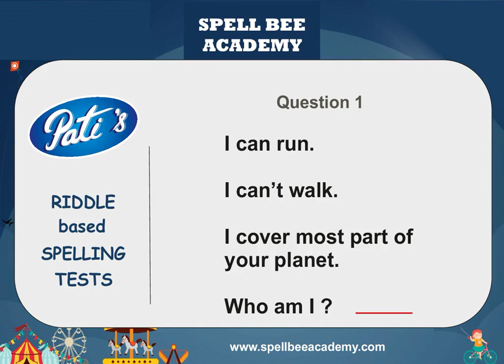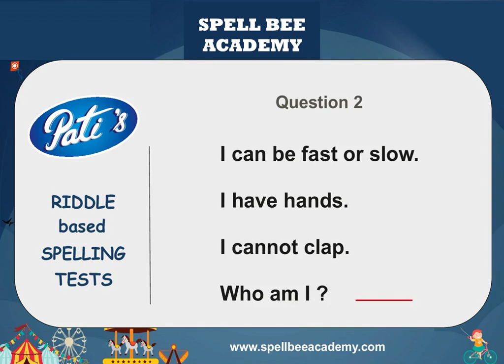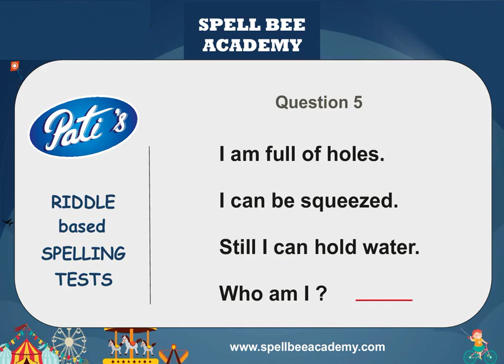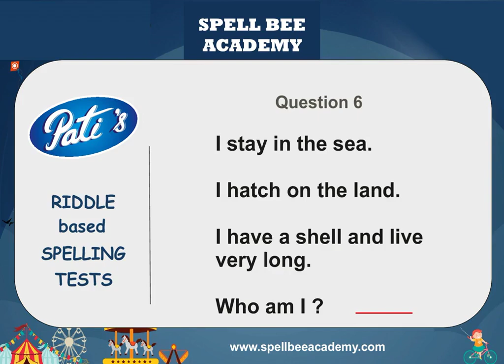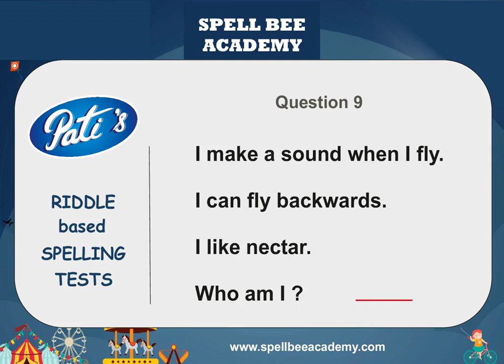How To Improve Spelling : Riddle Based Tests by Debashis Pati ... SPELL BEE ACADEMY ... TEST 13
How to Improve English Spelling through Tests : Class / Grade 1 and 2 (SEARCH CODE at amazon.in B01MDJSYKK)

Spell Bee Academy is in the forefront of English Spelling Learning and Improvement.

We have a wide collection of learning resources, namely word lists, books, tests, exams, classes, courses and guidance sessions.